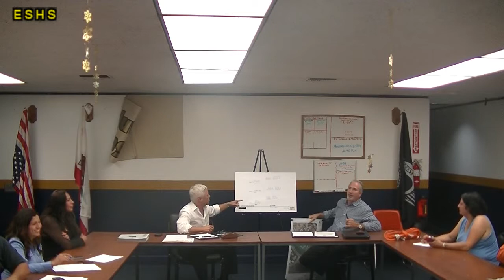10-7-14 ESNC Land Use 3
(3 of 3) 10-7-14 ESNC Land Use & Development Committee (at Absolute Towing).  Barret Rd retaining wall presentation and
Presentation by Clearwater Communities, who wants to develop hillside at Lombardy & Eastern.